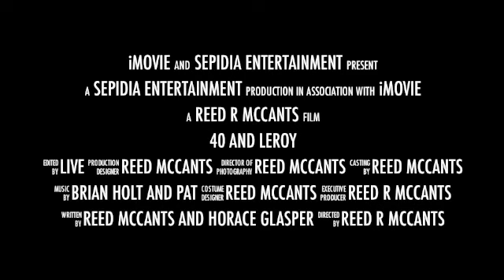40 AND LEROY (Webisode 29) No-Bargain Basement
This weeks episode has 40 in the doghouse with his girlfriend and Leroy has the solution. Buy her a make-up gift from Ralphie the Super's Basement Store.

Follow along with the comic lives of Young Actor, 40oz, his cousin Leroy and a host of their crazy friends, as they show you life in the concrete jungle, New York City.

This Webisode Series is in its second season with a new episodes appearing every Tuesday starting March 15, 2011. "40 and Leroy" a sneak peak at the characters from upcoming comedy feature film, "40 and Leroy Smoke Cali", which is now in preproduction and scheduled for release in late 2011. The film stars Lorenzo Eduardo as 40, Horace Glasper as Leroy along with a ton of special guests stars.

Written, Directed, Produced and Edited by Reed R. McCants, these Webisodes are a follow-up to the independent film hit, "Cuttin Da Mustard" in which Mr. McCants also directed.  The first of the "Mustard" films has garnered several awards on the independent Film Festival circuit and is   quickly becoming a pop urban cult classic.

"Sharp, smart and on time, with a message for everyone." Says' Bob Slade of 'KissFM radio in New York.

Please join the Cuttin' Da' Mustard Fan Page on Facebook and click, "You Like It" or become a Friend. Also check out